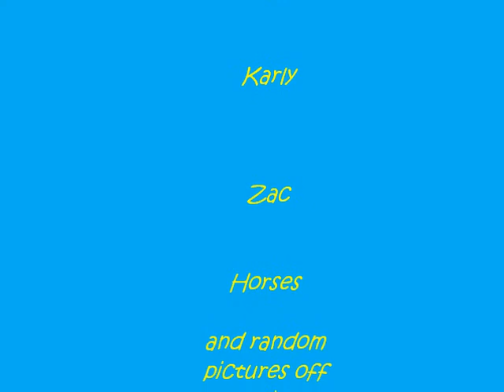joshua tooth's- Two Hearts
this is a music video for joshua tooths 'Two Hearts' he was my music/guitar teacher! search him on facebook and youtube hes pre amazing!!